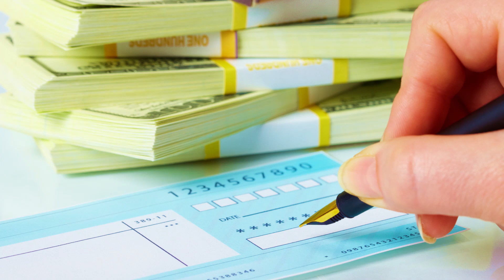Don't Pay Until May - Syracuse, NY - Bill Rapp Buick GMC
With 55 years of service to the Syracuse, NY area, the Bill Rapp Superstore offers the largest selection of new and certified pre-owned vehicles in Central New York. At their state-of-the-art facilities, they offer you the best price on any new Buick, GMC, Nissan, Subaru or quality-certified preowned vehicle.